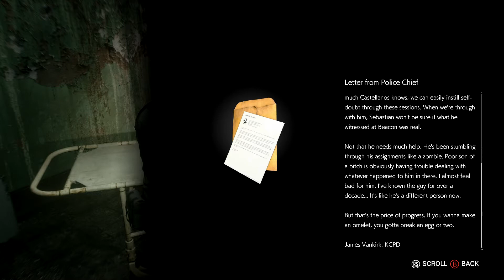O'NEIL [The Evil Within 2 - Part 10]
Things are heating up!